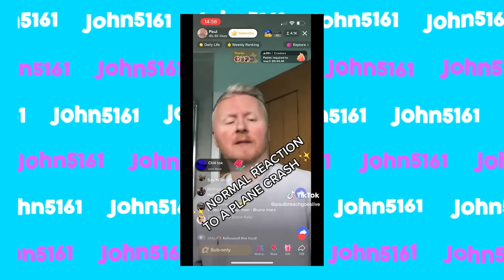Paul Breach is Really Weird...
Snapshoteye responded to... something?